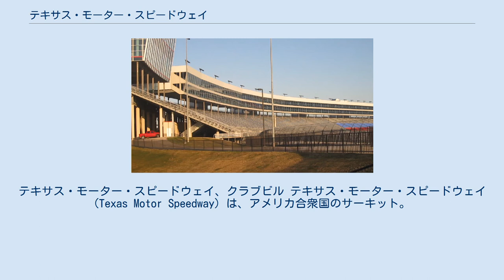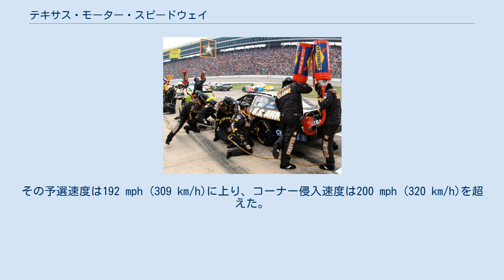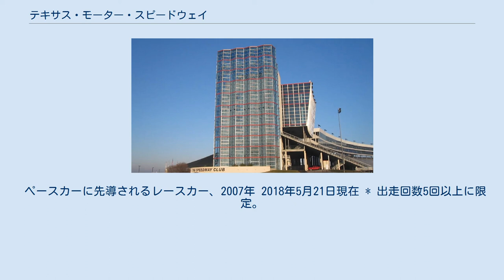テキサス・モーター・スピードウェイ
インディカー・シリーズのサーキット
テキサス・モーター・スピードウェイ、クラブビル テキサス・モーター・スピードウェイ (Texas Motor Speedway) は、アメリカ合衆国のサーキット。
テキサス州フォートワースに所在する。
1周1.5マイル(2.41km)のオーバルトラック。
 トラック開設が1996年という若いトラックである。
初期には外側がNASCAR用24度バンク、内側がインディカー・シリーズやチャンプカー（旧CART）用の8度バンクとなっていたが、1998年のレース後にトラック改修工事を行い、このデュアルバンクは撤去されている。
ターンの内側が広くなっているのはこのデュアルバンクの名残である。
その後はインディカーでも24度バンクでレースを行なっている。
 24度というハイバンク、クワッドオーバルという形状、ホームストレッチとピットレーンにまたがるように出来ているミニオーバルなど、コース長が0.04マイル短いものの、アトランタと似た特性を持つトラックである。
NASCARの場合アトランタ同様リストリクタープレートの義務付けもなく、最高速は200mph（320km/h）超えを記録するほどの超高速トラックになる。
ただし、アトランタよりもバンクが早く緩やかになるという特性があるため、ターン出口でルースになりやすく、ハイラインよりはローラインを選択するドライバーが多い。
 一方でトラックの幅が広いためにクラッシュは起こりにくく、起こったとしても単独スピンで済む場合が多い。
またコーションの回数が多いレースでは12回と荒れたレースになるが、少ないレースでは2回程度で済んでしまうような両極端なトラックである。
 テキサス・モーター・スピードウェイは開業以来伝説的なプロモーターであるエディ・ゴセージによって管理されている。
彼の創造的でファンに優しいアプローチは、他の全てのサーキットの運営を測る規格となった。
彼はスポーツ界に初めて個人シートライセンスおよびシーズンチケットを紹介した。
一時期テキサス州法ではスピードウェイでアルコールを販売するのを制限していたが、ゴセージはファンが自らのクーラーを持ち込むことを許容し、その姿勢をファンは評価した。
 予選の周回平均速度の高さより、テキサス・モーター・スピードウェイはリストラクター・プレート非着用で最速のNASCARサーキットと考えられてきた。
その予選速度は192 mph (309 km/h)に上り、コーナー侵入速度は200 mph (320 km/h)を超えた。
ブライアン・ヴィッカーズが保持するスプリントカップレコード。
、196.235 mph (315.810 km/h)は、1.5マイル級オーバルトラックの中で最も速い。
 2001年4月29日にCARTの開催が予定されていた。
しかしプラクティスと予選を走った段階でブラックアウトをはじめとする健康不良が相次ぎ、測定したところ長時間（周回タイム23秒中14～15秒間）5G超の力を受けていたことが発覚、決勝開始2時間前に安全面からレースがキャンセルとなっている。
インディカー・シリーズでも長年使用されているが、現在のところそのような影響は出ていない。
 ペースカーに先導されるレースカー、2007年 2018年5月21日現在 * 出走回数5回以上に限定。
 テキサス・モーター・スピードウェイ、スタジアム 2007年4月のネクステル・カップ ターン4 2006年のディッキーズ500、タイヤ交換と燃料補給